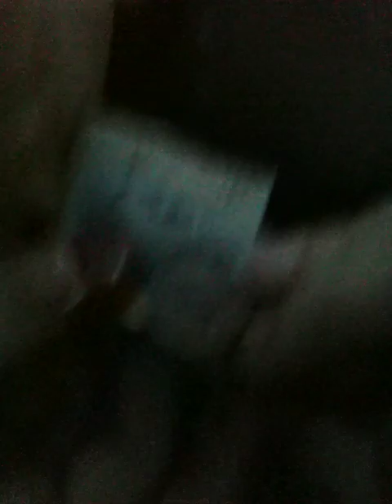Blowgun shooting through penny!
The Penetrator shooting through penny at 80psi.